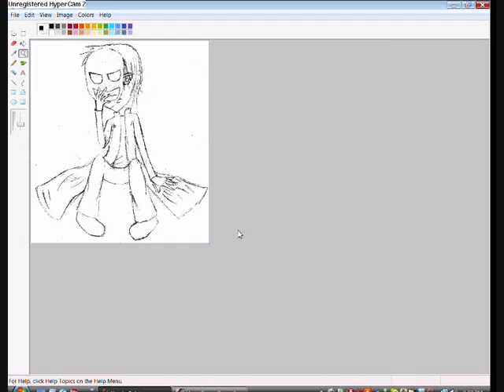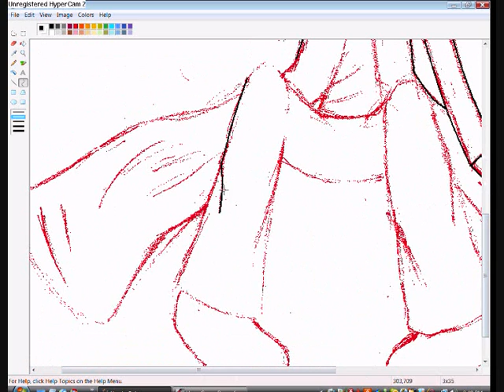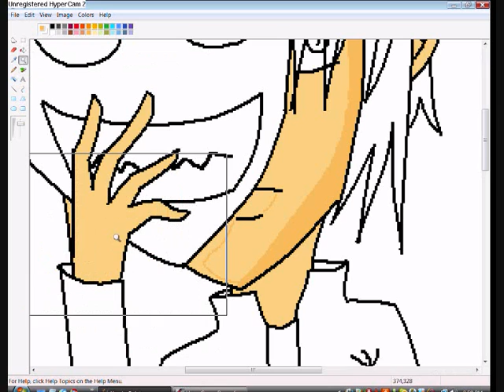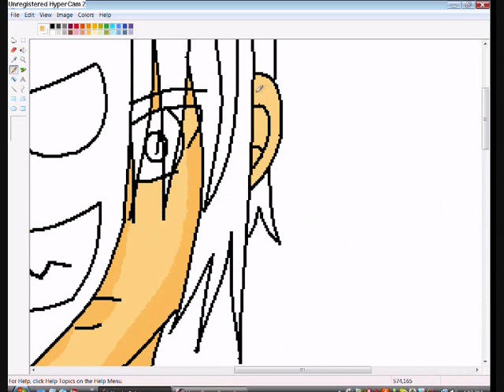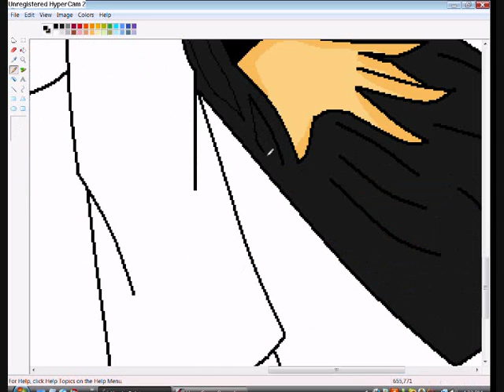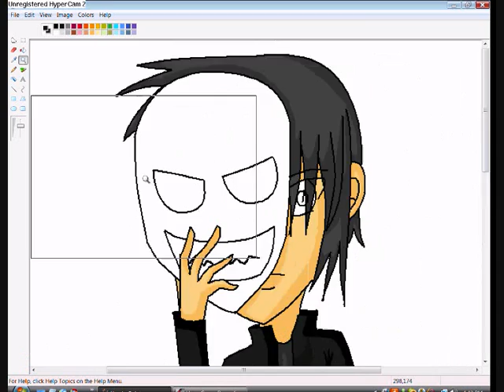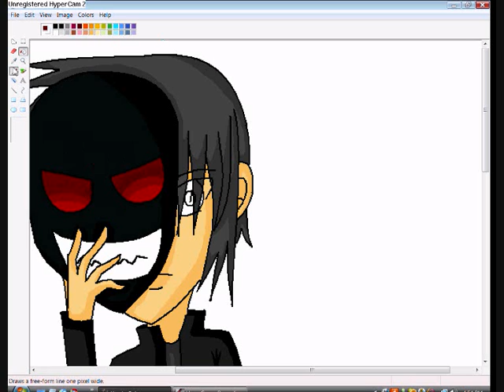Drawing Yami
Me lining and colouring my friend's character Yami. This character reminds me that I need to work on my comic...This friend of mine gave me no details on what he looked like so since his power is darkness, I thought maybe his colours should circulate around grey and black.

Good news. I found some music.